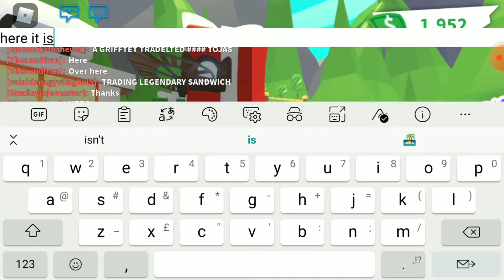NEW ADOPT ME TOY SHOP UPDATE!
The new adopt me toy shop update is here!